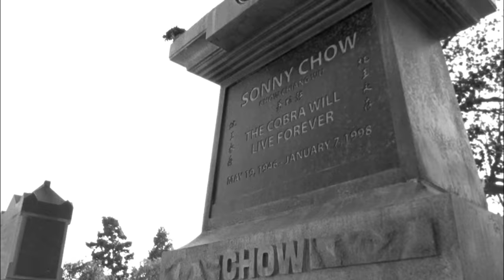Monk Solves the Case in his Sleep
... this is maybe the most chaotic episode ever?! Not only did Monk solve the case, but the main suspect died of a heart attache and the worst part about it? Monk is being held hostage and none of the team know where he is! Yikes - this is definitely one for the history books. Certainly that, AND the fact that Monk managed to solve the case in his sleep too!

Season 3, Episode 11 "Mr Monk vs the Cobra": Despite supposedly being dead for six years, a kung fu movie star is implicated in the murder of the author of a controversial tell-all biography.